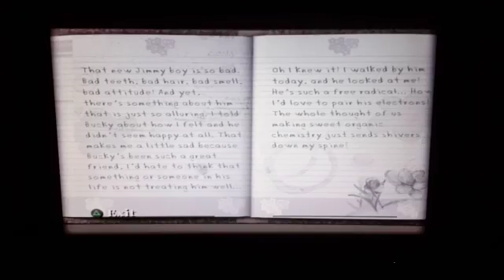Canis canem edit walkthrough part 19